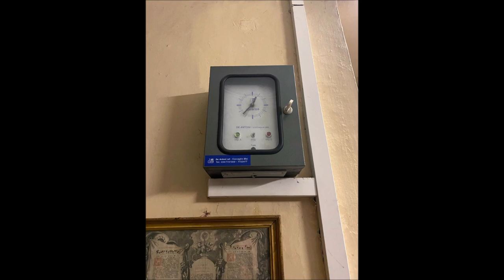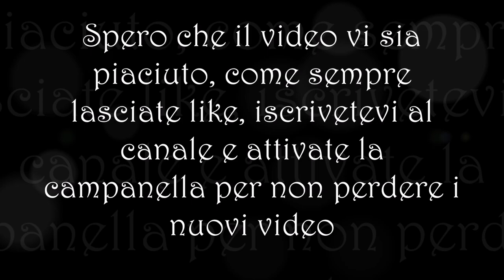Le campane di Sala Comacina (Co)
Sala Comacina (Co)
Chiesa Parrocchiale di San Bartolomeo
comunità pastorale di Colonno e Sala
vicariato di Lenno e Menaggio
diocesi di Como

Concerto di 5 campane in Mi3 calante
fuse da Pruneri nel 1887

Concerto Solenne e distesa completa manuale rispettivamente come ultimo segno prima della S.Messa e a conclusione della S.Messa delle h 11 nella I domenica di Quaresima

Ringrazio moltissimo i sacrestani per la gentilezza, la disponibilità e per l'averci lasciato suonare a fine messa e salire sul campanile

Ringrazio anche @Campanaro41 per la compagnia